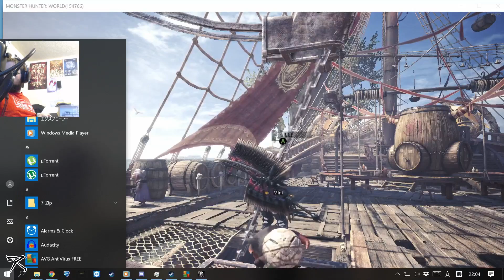Monster Hunter: World #50: Comic sans is a social construct